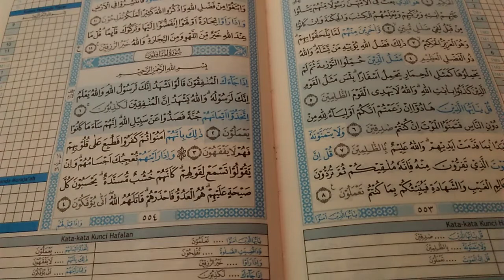Murottal Surah Al Munafiqun ayat 1-4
Surah Al Munafiqun berisi mengenai ciri ciri orang munafiq. Semoga kita terhindar dari sifat kemunafikan... Naa'udzuubillaahi min dzaalik.